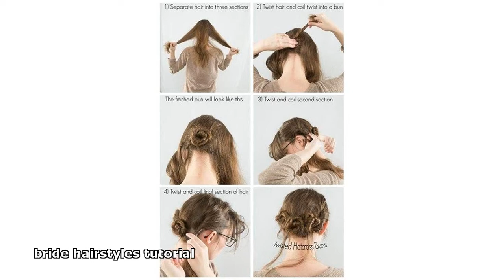bride hairstyles tutorial